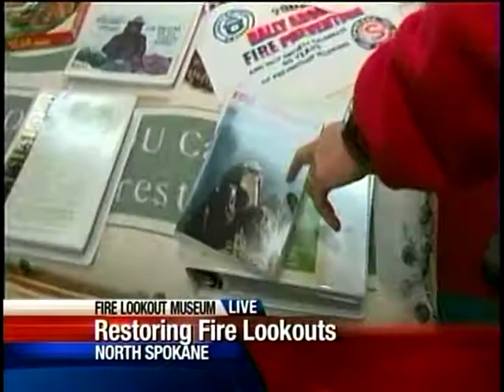Local Museum Curator Wins National Award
The author and curator of the Fire Lookout Museum won the 2011 Silver Smokey Bear Award and KXLY4's Erik Loney got to meet him.